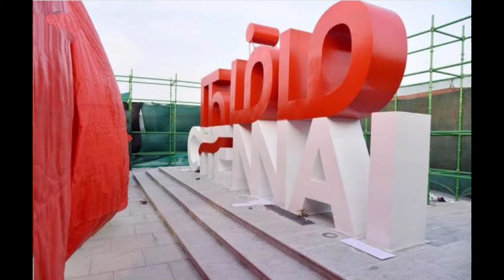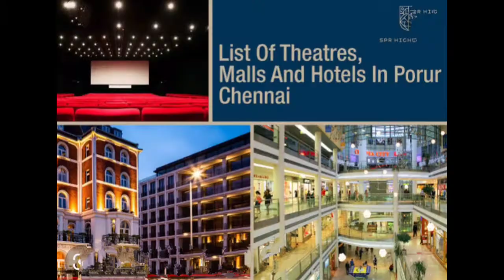Meaningless Madrass - Part -2 | vasu | spearewords | tamil